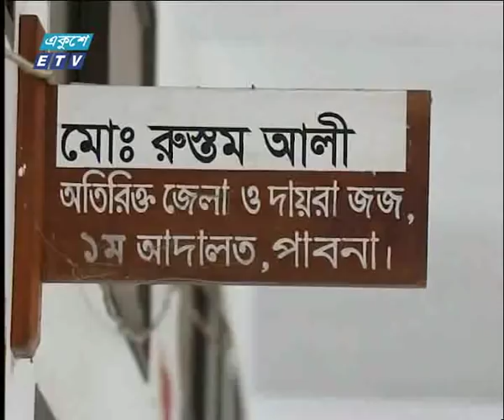শেখ হাসিনার ট্রেনবহরে হামলা মামলায় ৯ জনকে মৃত্যুদণ্ড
দীর্ঘ ২৫ বছর পর পাবনার ঈশ্বরদীতে বহুল আলোচিত তৎকালীন বিরোধীদলীয় নেতা শেখ হাসিনার ট্রেনবহরে গুলিবর্ষণের মামলার রায়ে ৯ জনকে মৃত্যুদন্ডের আদেশ দিয়েছেন আদালত। একইসাথে মামলায় ২৫ জনকে যাবজ্জীবন ও ১৩ জনকে ১০ বছর করে কারাদন্ড দেয়া হয়েছে। বাকী পলাতক আসামীদের বিরুদ্ধে গ্রেফতারী পরোয়ানা জারী করা হয়েছে। পাবনা প্রতিনিধি রাজিউর রুমীর রিপোর্ট জানাচ্ছেন আফসানা নীলা।

২০০০ সালের ১৪ই এপ্রিল এটি সম্প্রচার কার্যক্রম শুরু করে। টিভি চ্যানেলটির খবরে নতুনত্ব ও অভিনবত্ব থাকার কারণে দর্শকদের কাছে বিপুল জনপ্রিয়তা লাভ করে। দেশ বিদেশের সর্বশেষ খবর, নাটক, সিনেমা, ডকুমেন্টারিসহ নানা খবর ও বিনোদনমূলক অনুষ্ঠান প্রচারিত হয় একুশে টেলিভিশনে।